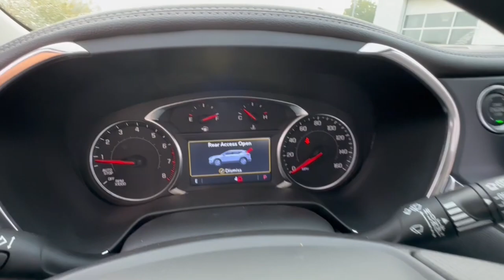2025 Chevrolet Blazer Lake Orion, Rochester, Oxford, Auburn Hills, Clarkston, MI 144825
Black New 2025 Chevrolet Blazer 2LT available in Lake Orion, Michigan at Wally Edgar Chevrolet. Servicing the Rochester, Oxford, Auburn Hills, Clarkston, MI area.

Blazer 2LT ABS brakes Adaptive Cruise Control Alloy wheels Black Roof-Mounted Side Rails Black w/Red Outline Blazer Badges Convenience Package Digital Compass Driver Confidence Package Enhanced Automatic Emergency Braking Front & Rear Black Bowties Front dual zone A/C Heated door mirrors Heated Driver & Front Passenger Seats Heated front seats Illuminated entry Inside Rear-View Auto-Dimming Mirror Lane Change Alert w/Side Blind Zone Alert Preferred Equipment Group 2LT Rear Cross Traffic Alert Rear Park Assist w/Audible Warning Rear Power Programmable Liftgate Redline Decals (LPO) Redline Edition Remote Keyless Entry and Start Stability Control System Tire Pressure Warning Traction Control Universal Home Remote Wheels: 20 Gloss Black Painted Alum w/Red Accents Wireless Charging.brbrAWD 2.0L Turbocharged 9-Speed Automatic with Overdrive 22/27 City/Highway MPGbrbrbr***GM vehicles will reflect Employee Pricing less current factory incentives. Special offers and incentives may apply based on eligibility. Pictures may not reflect actual vehicle. Posted miles may vary. Some options listed may be inaccurate due to VIN decoders. Some vehicles may have added accessories. See Dealer for details.*** Price includes: $500 - GM Rewards Card Sign Up and Spend Offer. Exp. 10/31/2024